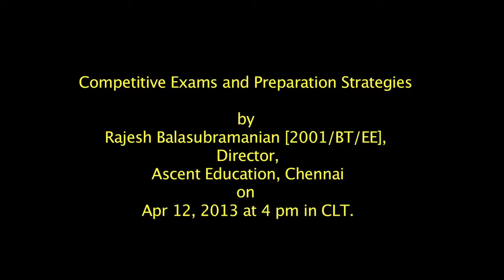"Leadership Lecture Series: Alumni Speak!" by Rajesh Balasubramanian.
"Competitive exams and preparation strategies for these" by Rajesh Balasubramanian(BTEE-2001; Director, Ascent Education).

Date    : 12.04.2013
Venue : CLT, IITM.